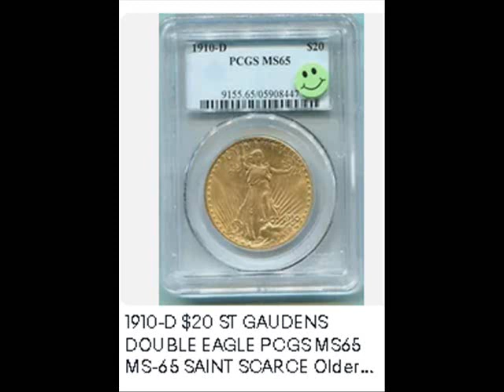1910-D $20 ST GAUDENS DOUBLE EAGLE PCGS MS65 MS-65 SAINT SCARCE Older Holder !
“When you click on links to various merchants on this site and make a purchase, this can result in this site earning a commission.